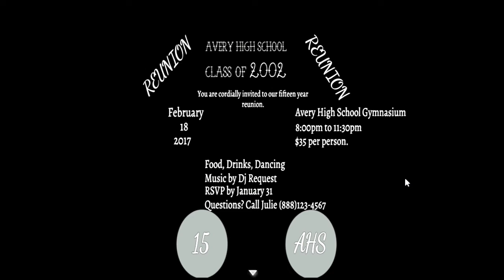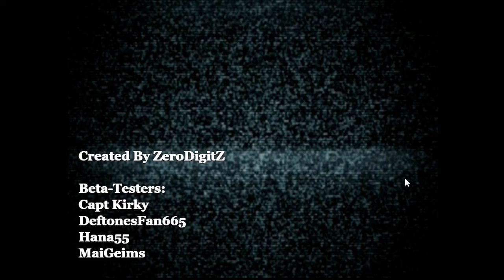Midnight & One of You- More Horror Games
Today I play 2 more horror game I found online Midnight & One of You.